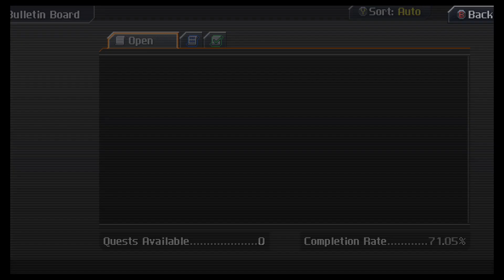CrossCode (Xbox One) Stream!